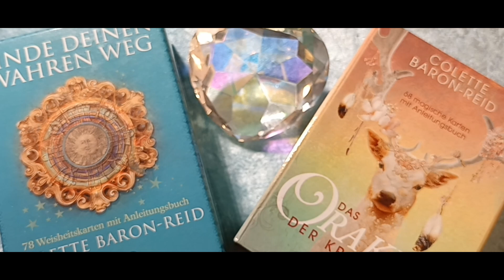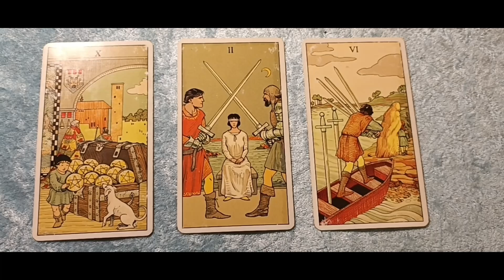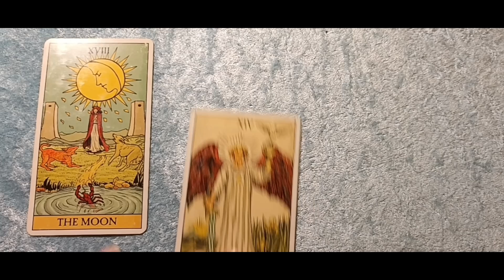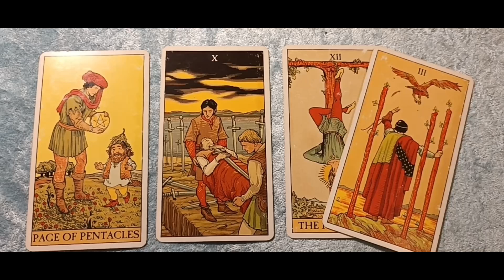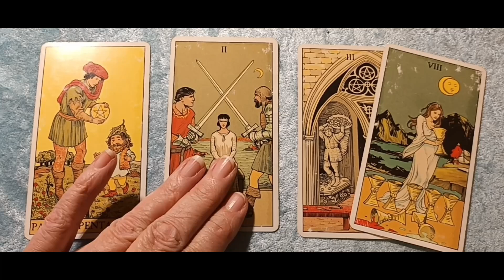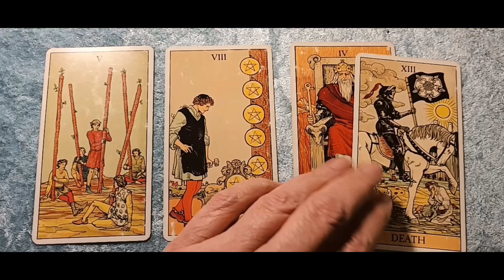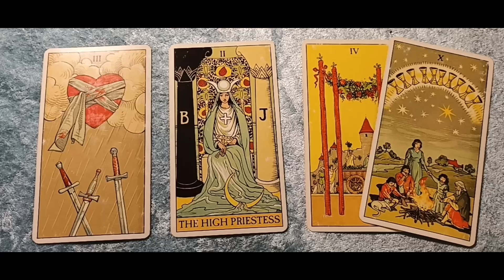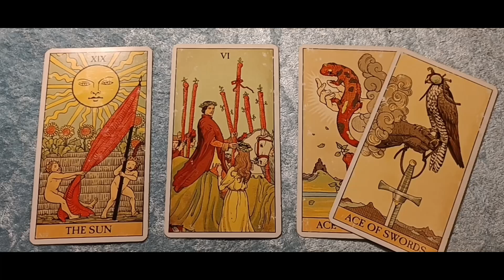Taroskop Dienstag, 17.10.2023